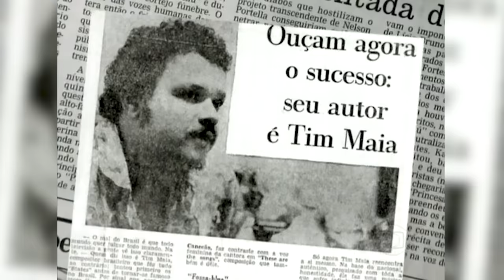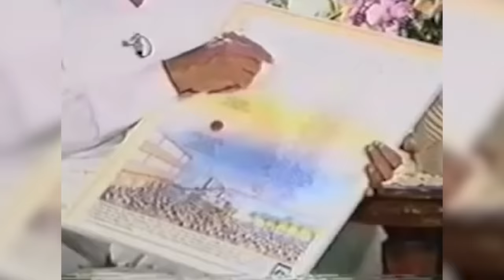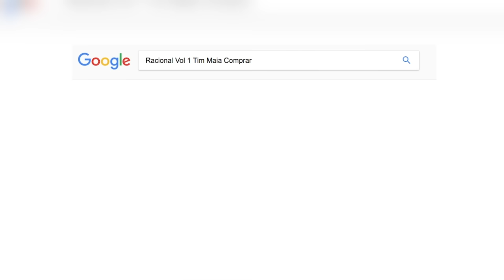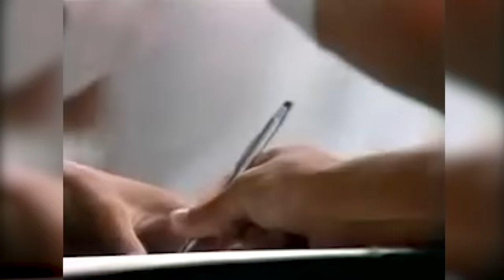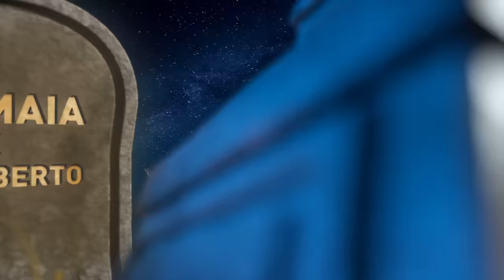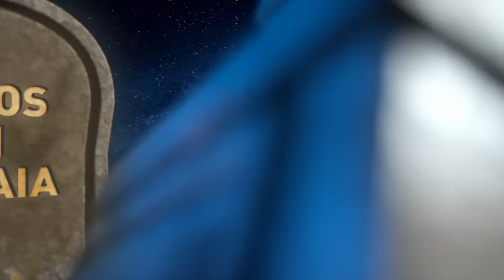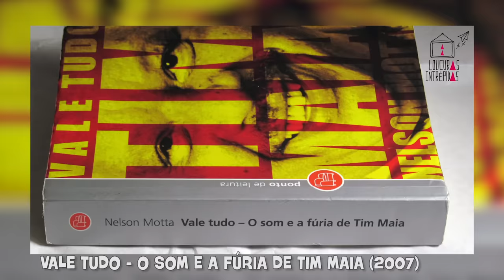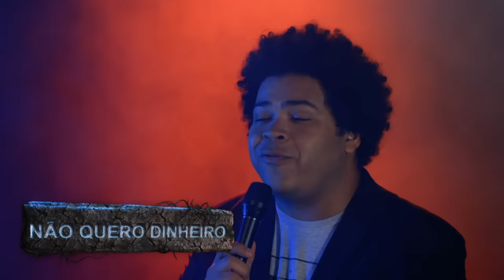As POLÊMICAS da VIDA de TIM MAIA - Desenterrando 👻 🎙